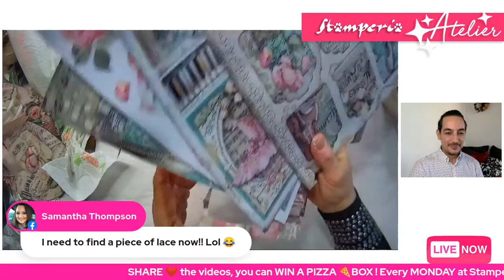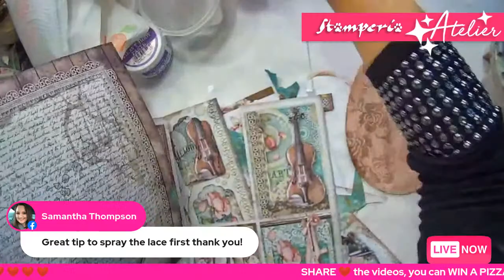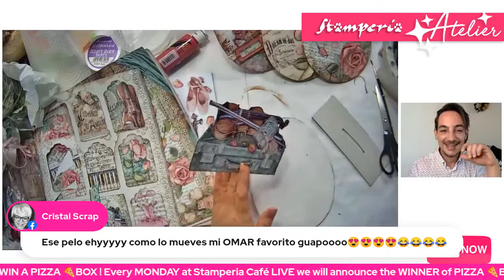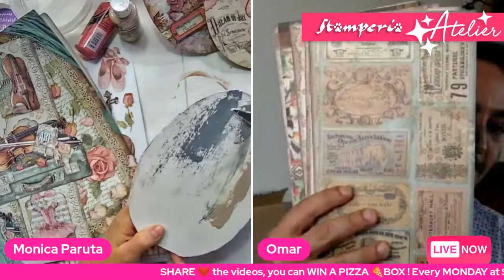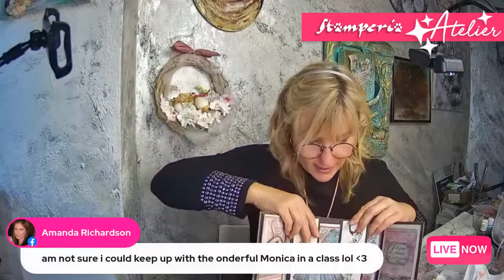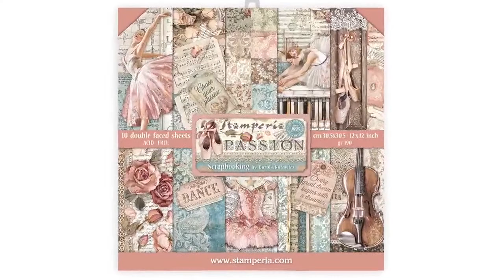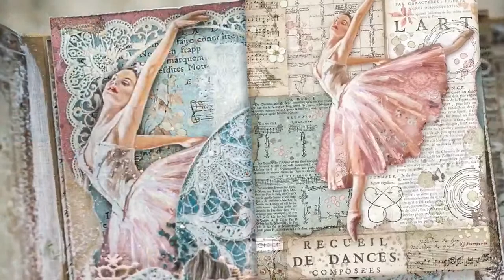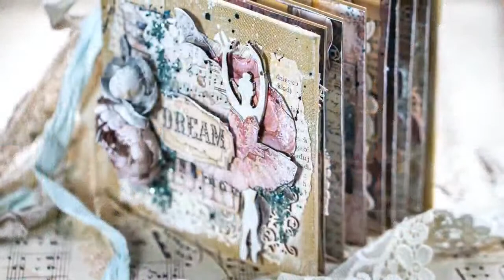Stamperia Atelier, EP 10 - Passion Easter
Tuesday  the 16th at 3:00pm GMT+2 Stamperia Atelier with Monica Paruta, Easter is coming, are you ready?